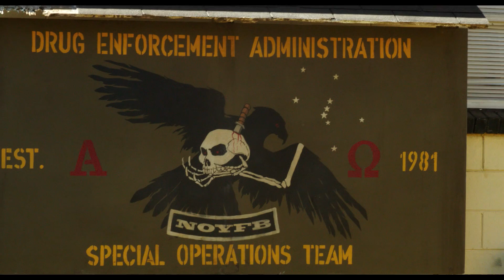SABOTAGE Trailer 2 (deutsch)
Sabotage.
Ab 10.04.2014 im Kinopark Aalen.